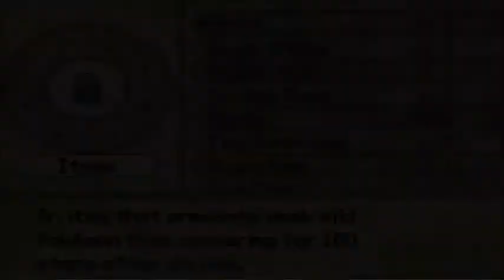Pokemon Pumpkin part 25 Decrepit Clocktower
This clock tower is long over due for both maintenance and an exorcism.